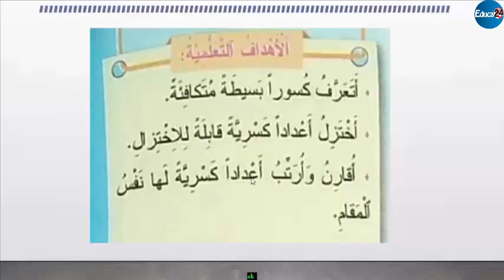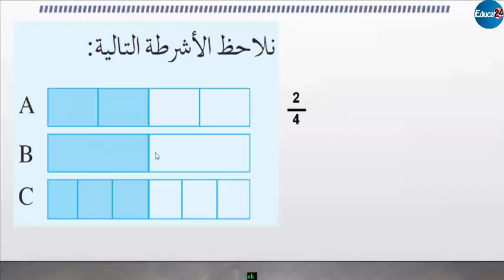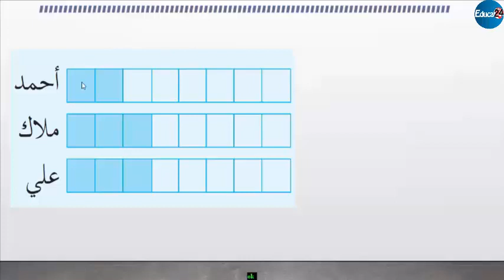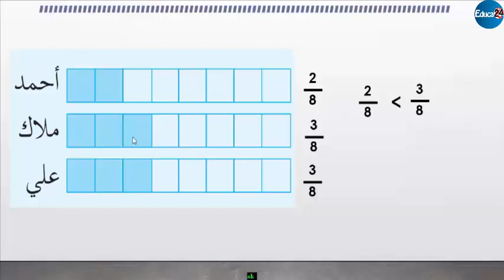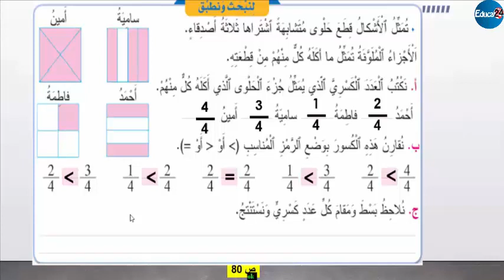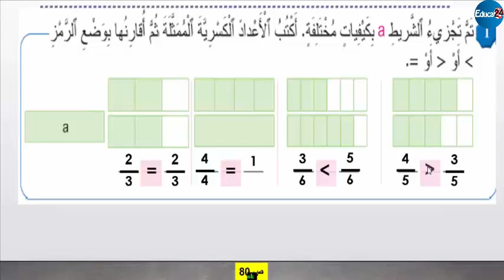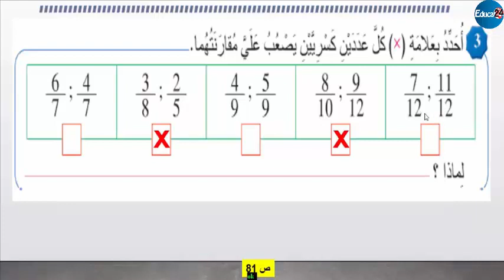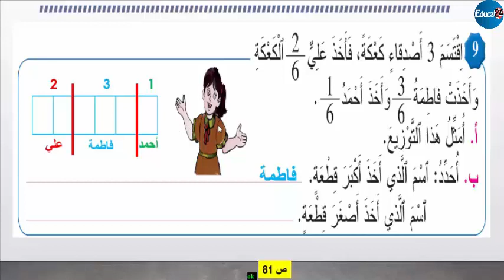الرياضيات : درس الأعداد الكسرية ترتيب و مقارنة المستوى الثالث ابتدائي مع التمارين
يقدم هذا الفيديو شرحا مبسطا لدرس الرياضيات للمستوى الثالث ابتدائي:  الأعداد الكسرية ،ترتيب ومقارنة مع التمارين